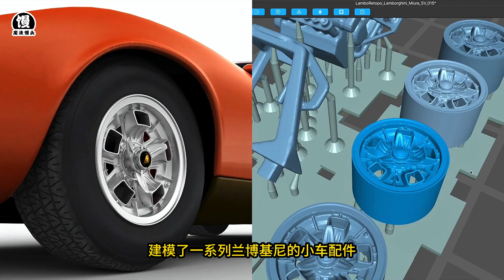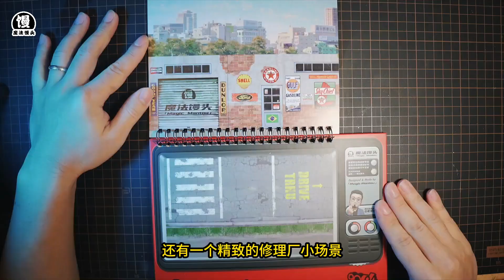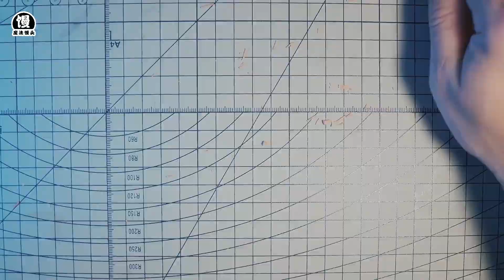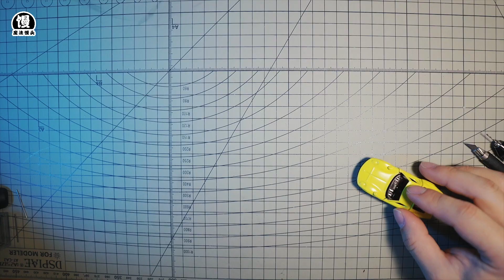最美兰博基尼重现？爆改风火轮穆拉！【魔法馒头】Most beautiful Lamborghini reborn? Modified Firewheel Miura unveiled!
这期有大大的福利呀～
老馒头自己设计了一款新年台历给大家送福利啦！
首先分享或转发这篇视频，截图保存，并在这篇视频的评论区留言
每一篇视频我们会挑选抽读五名幸运粉丝的留言，并送出我们的新年台历，期待你们精彩评论哦。
（注：目前只支持免中国大陆地区的运费，其他地区需要自行解决运输费用。）
祝小伙伴新年快乐～～～～

BGM
1:False Alarm [BIGGEST]——RYDER SPOT
2:Between Heaven And Hell——ANTXRES